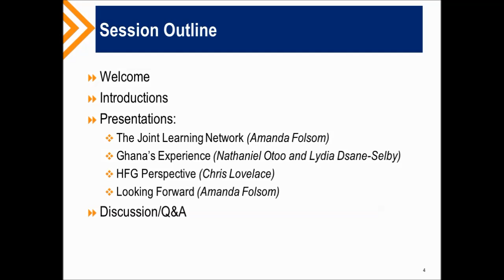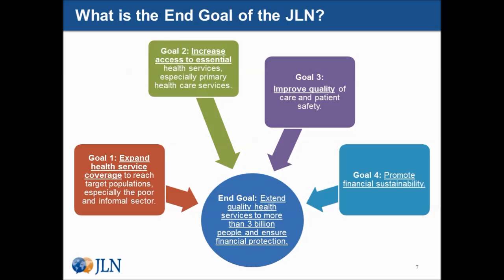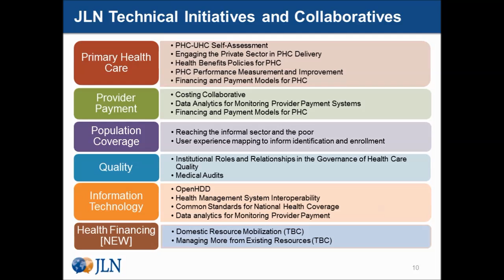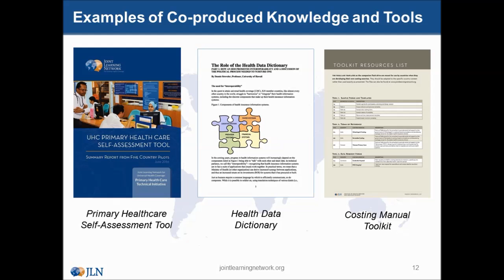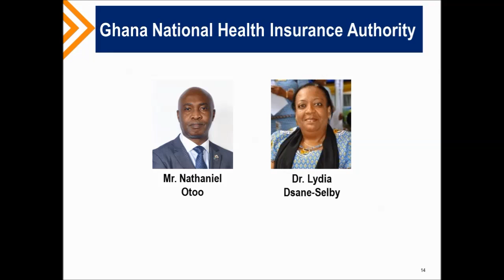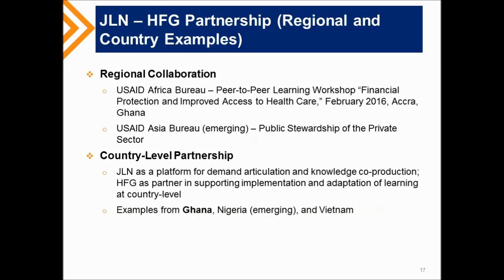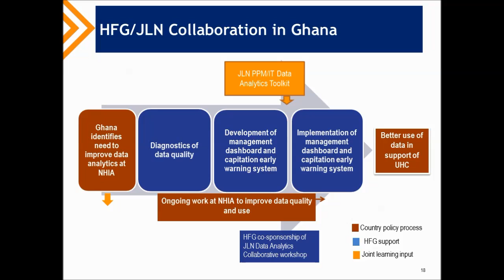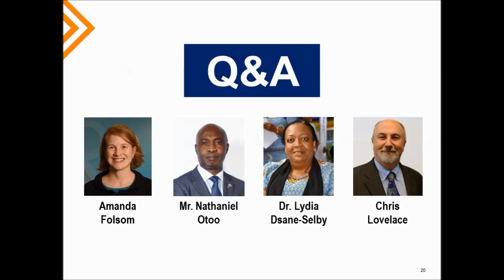The Joint Learning Network in Action: Spotlight on Ghana - Webinar Recording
More and more countries are implementing complex health systems reforms to achieve universal health coverage. The Joint Learning Network (JLN) is a country-driven network of practitioners and policymakers who together develop knowledge products to bridge the gap between theory and practice, with the goal of extending health care coverage to more than 3 billion people.

The JLN community is comprised of leaders from ministries of health, national health financing agencies, and other key government institutions in 27 Asian, African, European, Latin American, and Middle Eastern countries as well as a diverse group of international, regional, and local partners.

On Thursday, September 22, the HFG Project hosted a technical briefing session on the JLN's work on the ground, and about Ghana’s National Health Insurance Authority (NHIA) on their collaboration with the JLN and the HFG project. Speakers included: Amanda Folsom (JLN Program Director, Results for Development), Nathaniel Otoo, (Chief Executive, Ghana NHIA), Dr. Lydia Dsane-Selby (Director, Claims, NHIA), and Chris Lovelace (Principal Associate, International Health, Abt Associates).